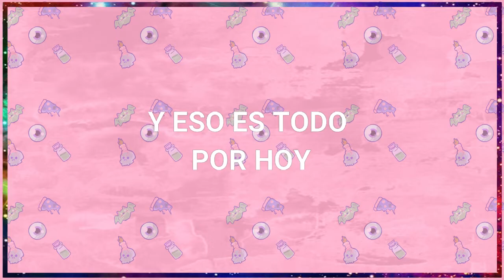Todo REINICIA, pero MAL - Doki Doki Literature Club Gameplay Parte 15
Hemos llegado al primer final de Doki Doki y es momento de cotinuar desde el comienzo otra vez... Pero ahora Sayori no existe, el juego se ha bugueado, perdimos a Sayori para siempre.
Entonces... empezamos de nuevo, ¿pero todo es diferente?